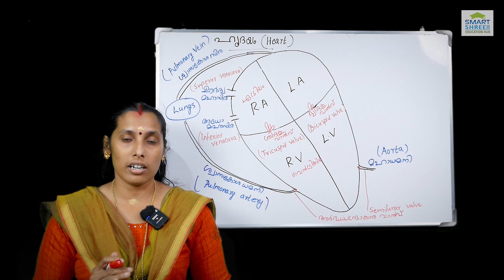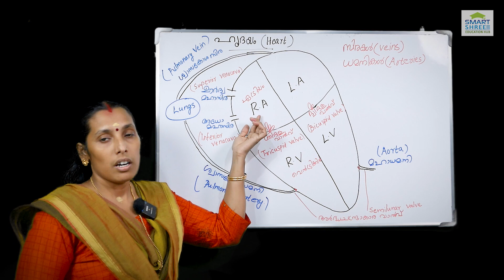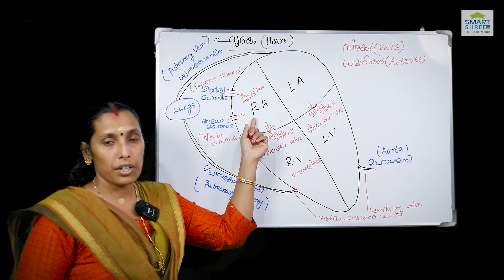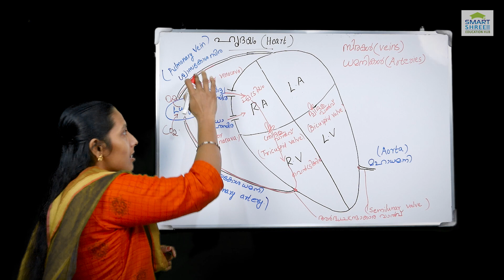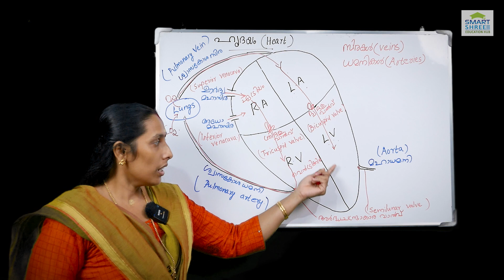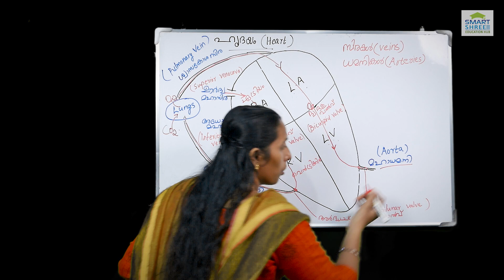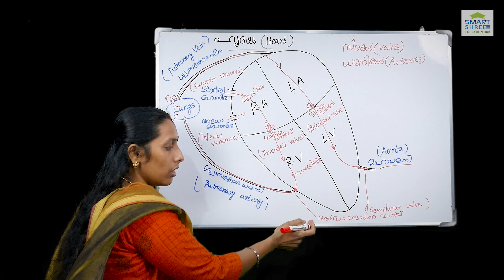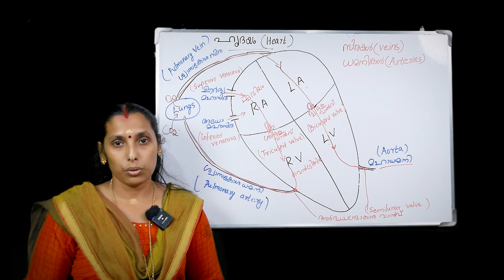Heart | ഹൃദയം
SMART SHREE Online PSC Coaching Heart | ഹൃദയം